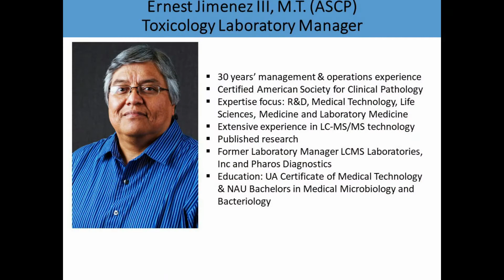Santa Cruz Valley Regional Hospital Toxicology Laboratory